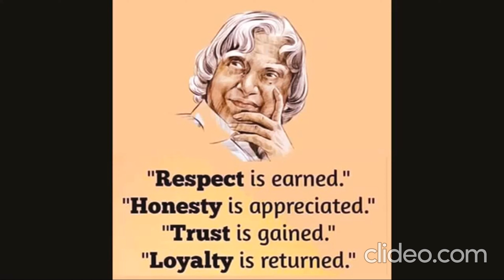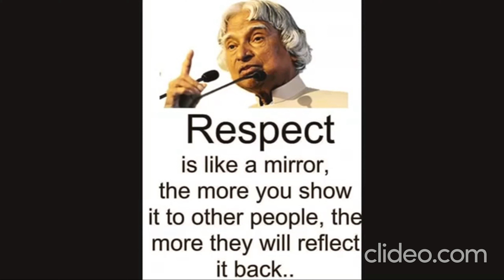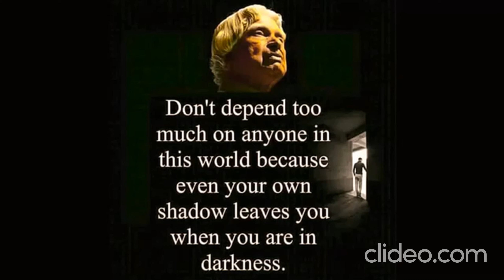Morning Assembly 19 10 2020